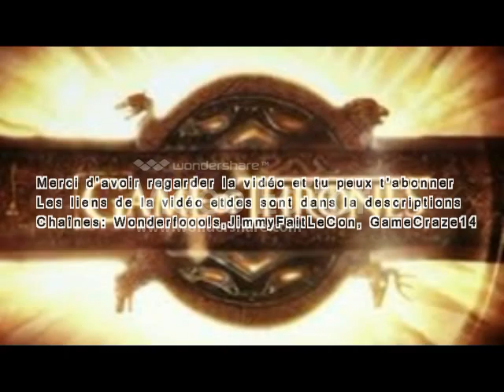Remix 6 - Game Of Remix